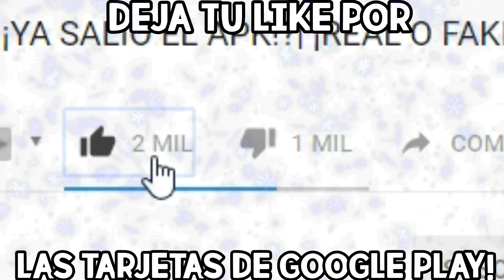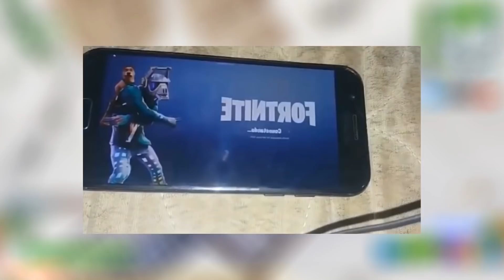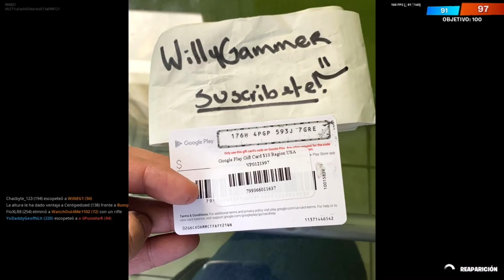✔️FORTNITE ANDROID CONFIRMA salida para mas dispositivos EN 2020 NOTICIAS?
En este vídeo les hablo sobre cosas importantes que tienen que saber así mismo les deseo feliz navidad y que todo les haya salido bien. MIREN TODO EL VÍDEO SI QUIEREN ENTENDER.

(W)WilliProducerU